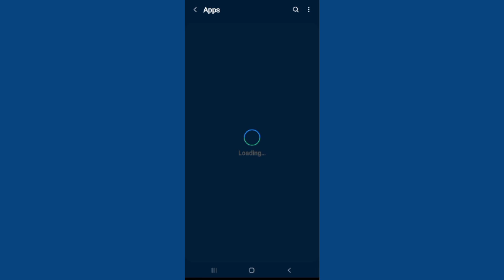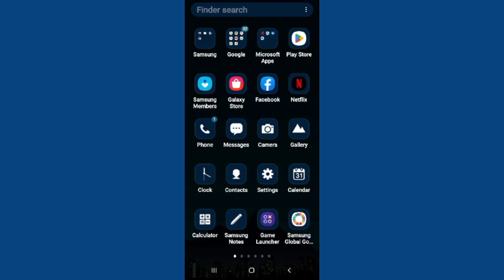Fix Car Simulator(Engine Sounds) App Not Working(Not Open) Problem || TECH SOLUTIONS BAR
Hello friends welcome to my YouTube Channel Tech Solutions Bar , today I am showing you how to fix Car Simulator(Engine Sounds) app not working(not open) problem in Android & Ios with the help this video hope so it will be helpful for you if you are facing the same issue in your Android mobile phone.